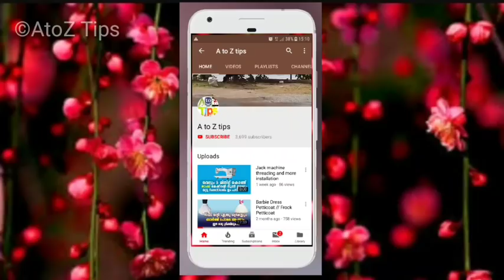Five Different Colour Homemade Clays For Kids Craft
Pls like my page